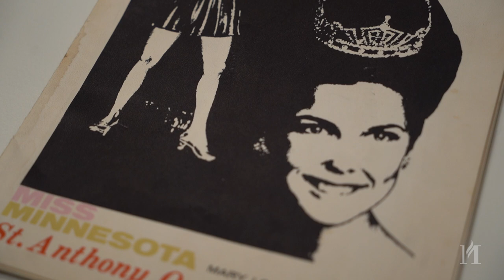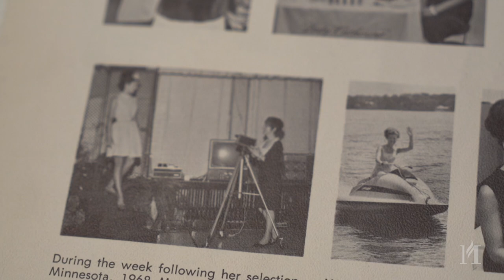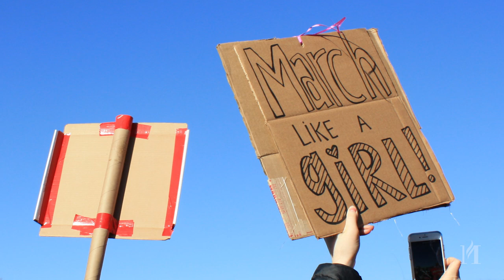Storied 1968: Miss America Pageant Protest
On September 7, 1968, a group of women gathered outside Boardwalk Hall in Atlantic City, NJ to protest the Miss America pageant. For Storied 1968: Miss America Pageant Protest, we spoke with former Miss Minnesota 1968, Mary Williams Jasicki, who was a contestant in that year's Miss America Pageant. In this episode, we hear her personal experience as a contestant and what it was like to be in the pageant when protests were going on outside.

Photo credit: Bev Grant/Getty Images and Alix Kates Shulman Papers, David M.
Rubenstein Rare Book & Manuscript Library, Duke University. Photograph
copyright Alix Kates Shulman; used with permission

To learn more about the event of 1968, be sure to visit the 1968Exhibit at the MNHistoryCenter.